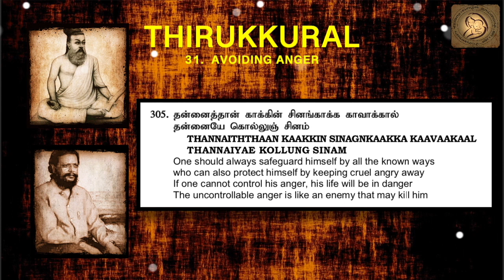0305 : Thirukkural in English - Chapter 31 - AVOIDING ANGER